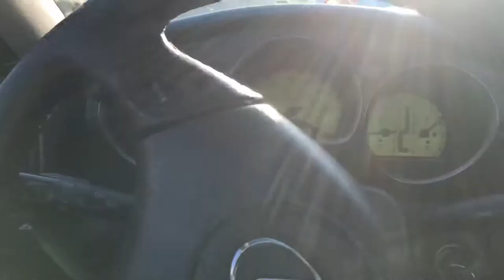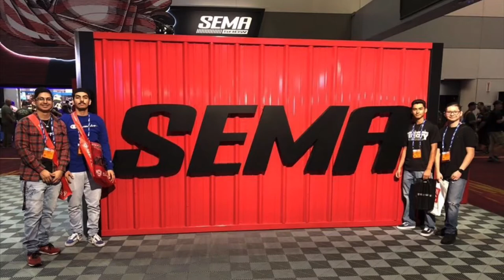Saying Goodbye...(Last High School Vlog)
Drop a like on the video and comment what you want to see next!